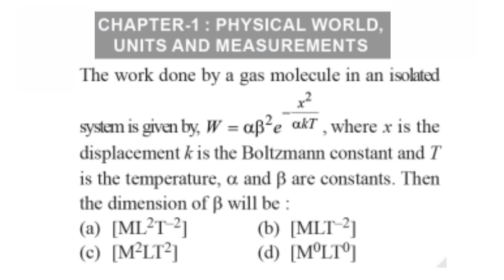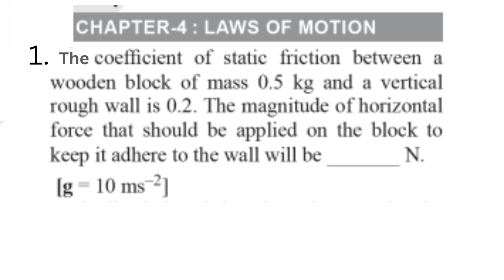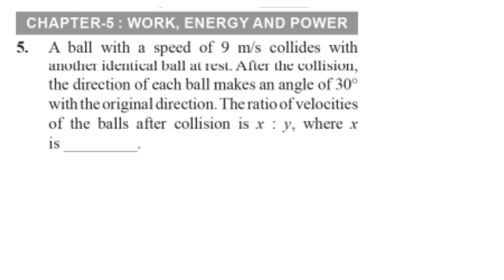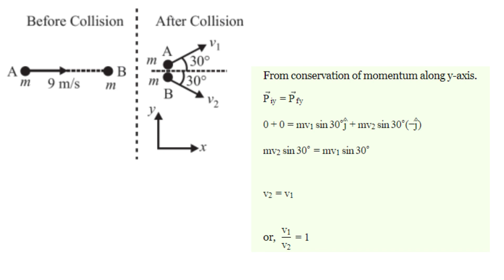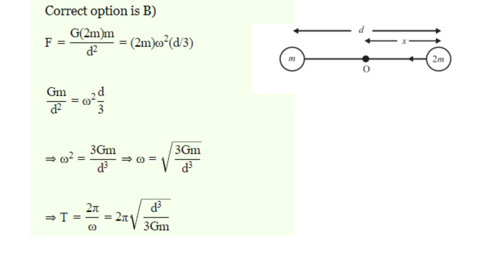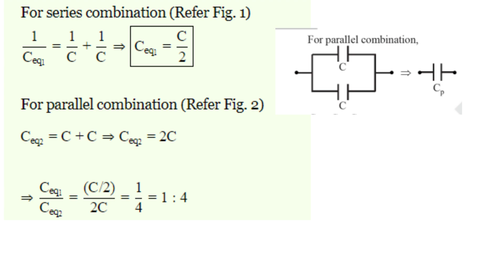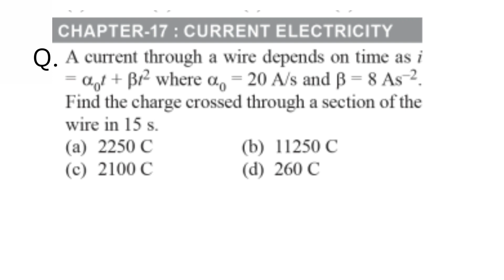JEE Main 2021 Physics Online Paper Solution with chapter name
IIT JEE Main Advanced NEET UP Board CBSE Exam Important Notes Previous Year Question With Solution Focus on Study ,Gain